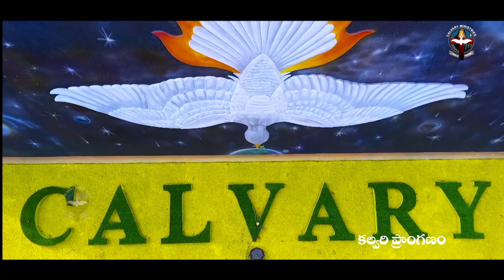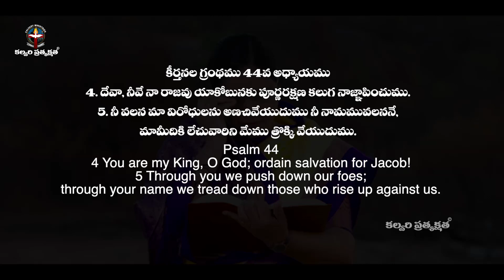ఈ దినం దేవుని వాగ్దానం #24.02.22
♦️ If you wanted to support this Ministry ♦️
♦️ Offerings can be sent through ♦️
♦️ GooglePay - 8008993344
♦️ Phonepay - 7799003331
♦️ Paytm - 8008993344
                                     (Or)
IFSC Code: SBIN0020909
Branch: Kalyankhani,

♦️ HDFC
IFSC Code: HDFC0002603
Branch: Bellampalli,

♦️ Calvary Ministries ♦️